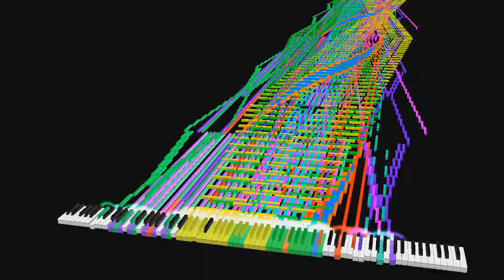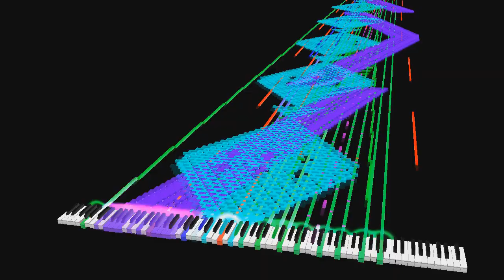[Black MIDI] The Song - 8 Million (MIDITrail POV)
Made by: Snake8bit
Soundfont: JVM28MOD2.sf2